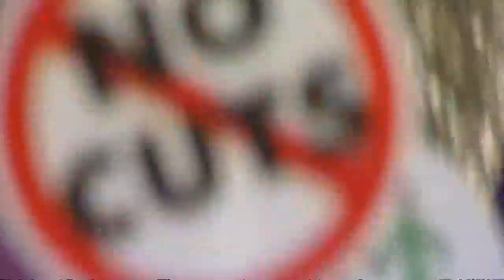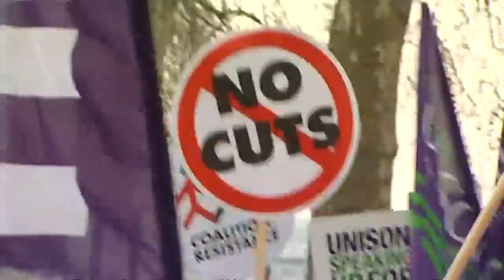Cable heckled over strike warning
Vince Cable was heckled by trade union activists after warning that industrial action could lead to the Government changing strike laws.